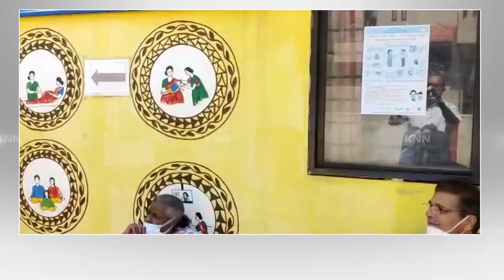Samarth Education Society Held Free Covid-19 Test For Citizens at Rukmini Nagar